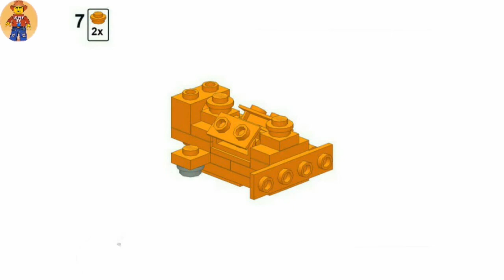LEGO AUTOMOBILES How to build V8 ENGINE